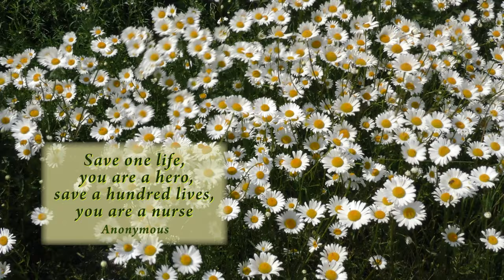The Coronavirus: A tribute to frontline workers who save lives.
For this video I have carefully selected sights and sounds that evoke a feeling of healing, comfort and renewal. As wildlife film maker this is my small way of supporting those who work in the trenches of this terrible epidemic. In the words of Ann Frank  "I firmly believe that nature brings solace to all troubles".